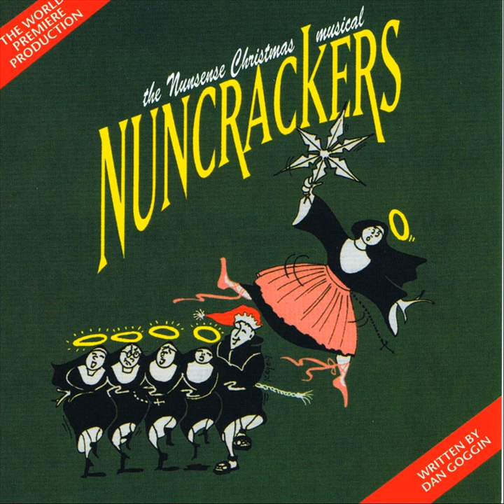In the Convent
In the Convent · World Premiere Cast · Dan Goggin

Nuncrackers